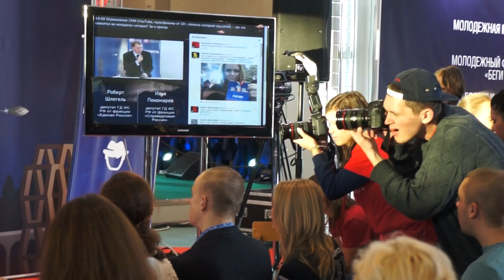ФММ 2012 - 4. Гайдпарк. Думцы Шевченко, Пономарев. Цензура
Форум Московской Молодежи ФММ, ВВЦ 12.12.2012. Депутаты Шевченко, Пономарев и Шлегель обсуждают тему цензуры в сети